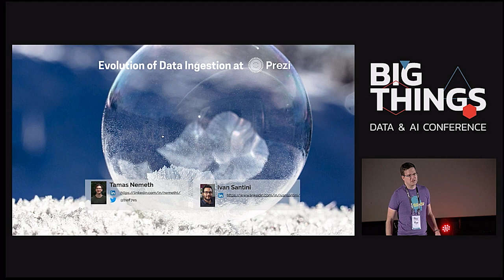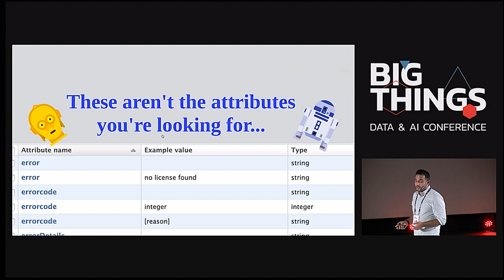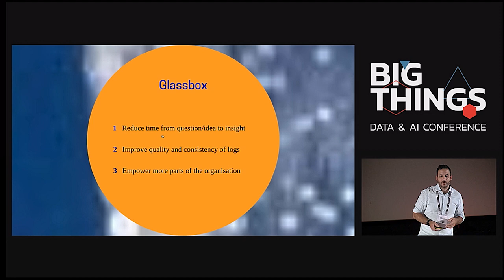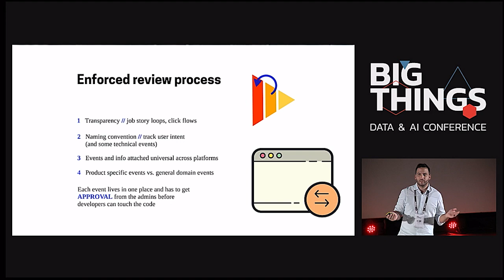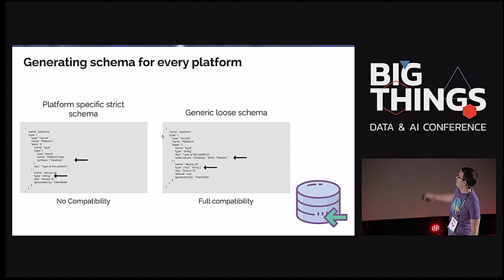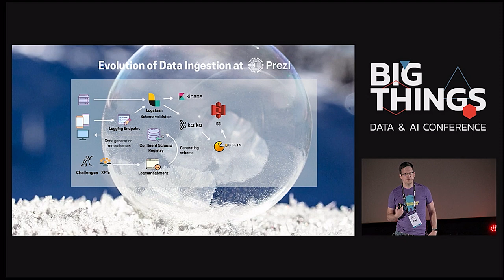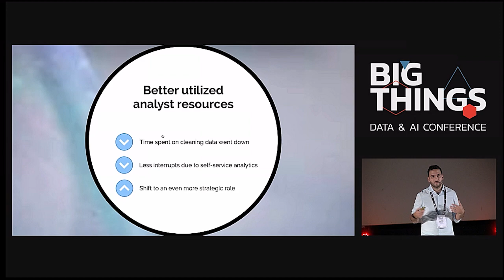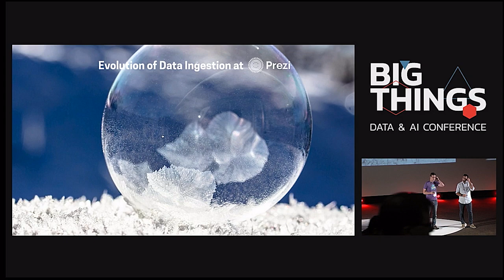Learning from 100M Users – The Evolution of Data Ingestion at Prezi by Ivan Santini and Tamás Németh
In this talk, Ivan Santini and Tamás Németh explained how they tried to better understand the way their users use their product and how they ended up designing a system for product instrumentation and event processing to get those insights.

Session presented at Big Things Conference 2019 by Ivan Santini, Data Analyst at Prezi, and Tamás
Németh, Data Platform Engineer at Prezi.
21st November 2019
Kinépolis, Madrid